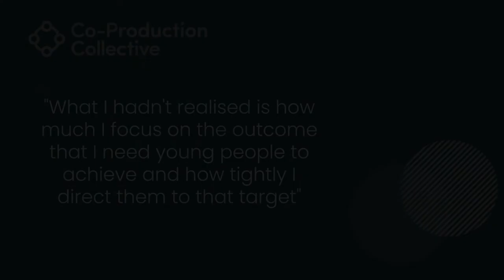Co-Pro Stories: Ben Extract